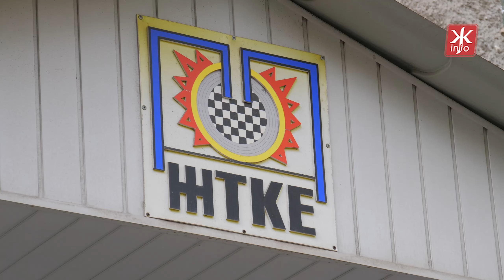В теплокомуненерго запевнили: житомиряни отримають менші платіжки, адже тепло подають лише вночі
У Житомирі тепло до будинків подають лише вночі, тому що  цього достатньо щоб нагріти приміщення до оптимальної температури, переконані в теплокомуненерго. Директор комунального підприємства запевняє, що такий режим роботи дозволить заощадити житомирянам, адже під час зупинки котелень оплата за опалення не нараховується.